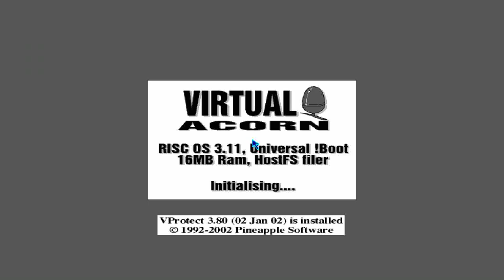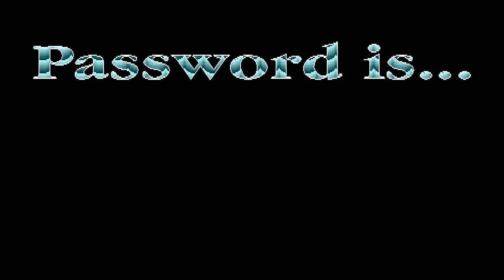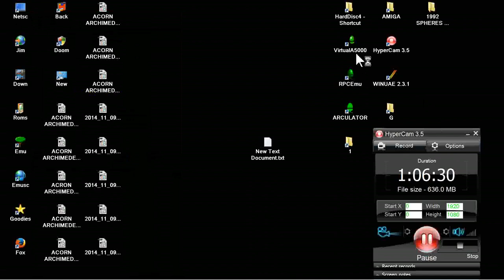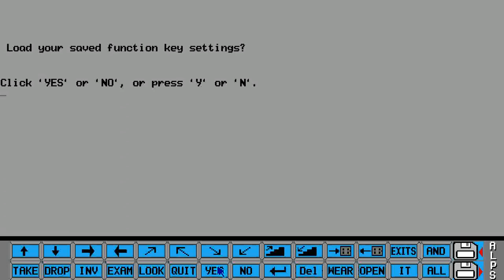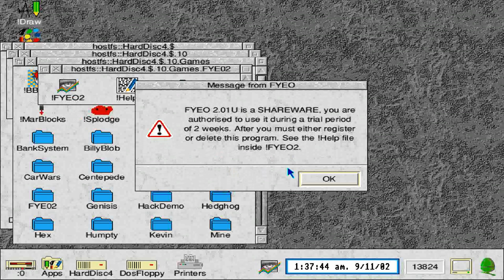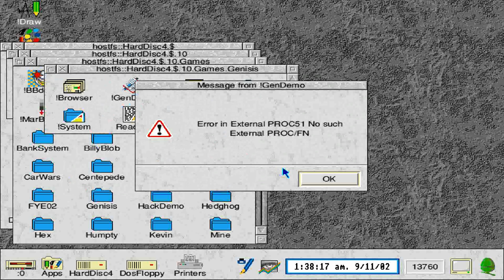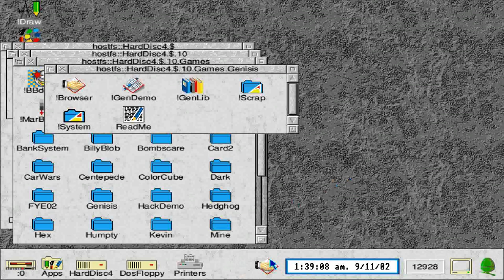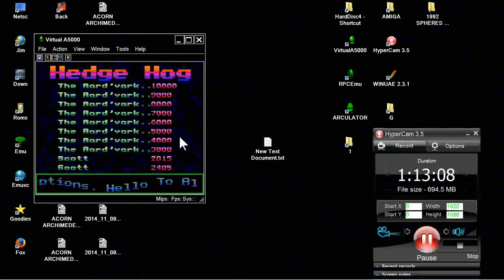ACORN ARCHIMEDES MARBLOCKS BOMBSCARE CAR WARS CENTIPEDE COLOR CUBE DARK LANDS HEDGE HOG